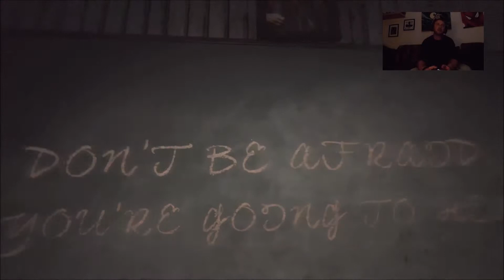She's Back | IRN RYN Plays Outlast 2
Hello Fellow Cravers! As it seems the game is not slowing down for IRN RYN and GD, they need to figure out how to get over a closed gate, unlucky for them it looks like someone hasn't finished with them yet